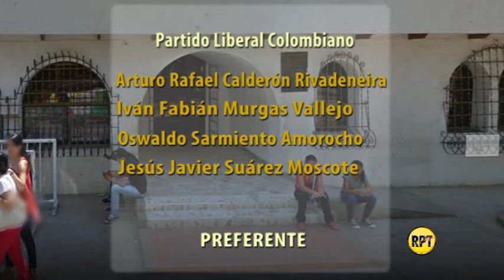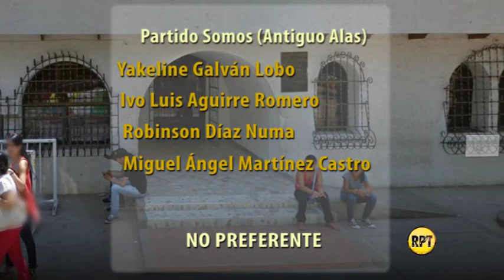Son trece las listas de aspirantes a Cámara por el Cesar